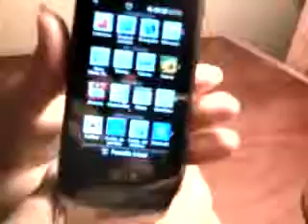CELULAR LG GD900 CRYSTAL DE hS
¿Te gustó?  Cómpralo en MercadoLibre.